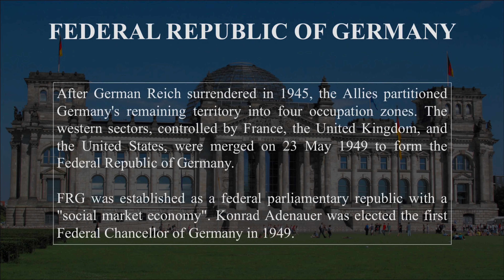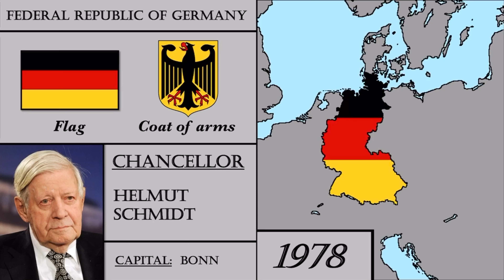Federal Republic of Germany History 1949-2021. Every Year. Geschichte der Bundesrepublik Deutschland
The History of the Federal Republic of Germany.